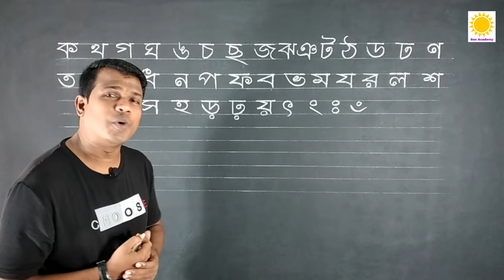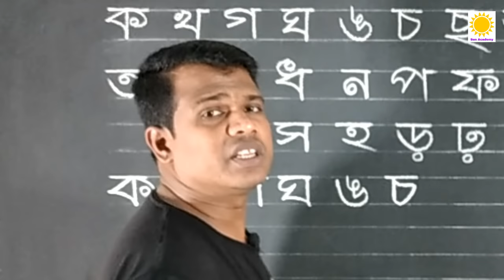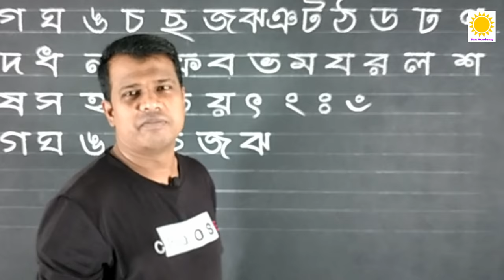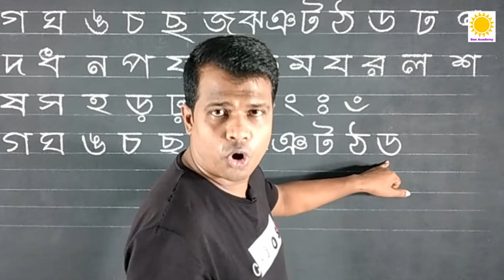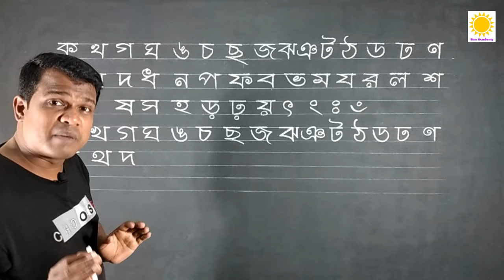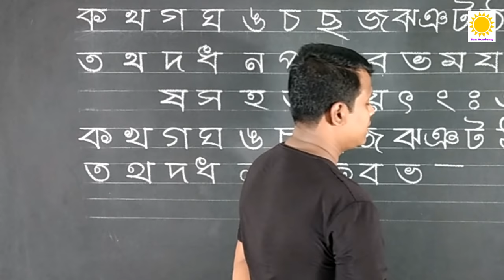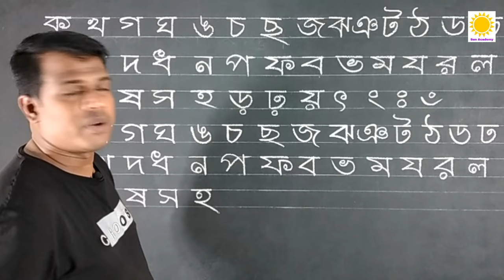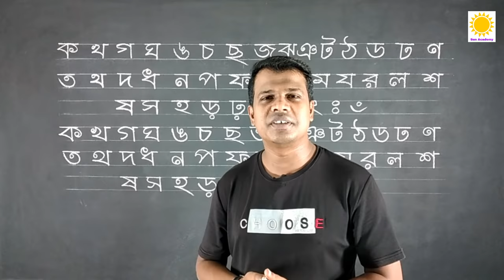পাঠ -০৪, Bangle Alphabet Writing || বাংলা ব্যঞ্জনবর্ণ লিখা || handwriting course,class-02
Learn Bangle Alphabet Writing,বাংলা ব্যঞ্জনবর্ণ লিখা, handwriting course,made with clear sound and right pronunciation.That make the video perfect for your baby.
সুন্দর হাতের লিখা মানুষের ,সুন্দর ব্যাক্তিত্বের বহিঃপ্রকাশ। তবে ,সব মানুষের হাতের লিখাই সুন্দর নয়। চেষ্টার মাধ্যমে এটা অর্জন করতে হয়। কিছু কৌশল জেনে চর্চা করলে সুন্দর হাতের লেখা সহজেই রপ্ত করা যায়। এই ভিডিওর মাধ্যমে কৌশললো দেখানোর চেষ্টা করেছি। পরবর্তি ভিডিওতে  কৌশলগুলো বিশদভাবে বুঝিয়ে বলার চেষ্টা করবো ইনশাল্লাহ।
আপনাদের সহযোগীতা ও সুপরামর্শ কামনা করছি।
মোবাইল চালাতে পারেন কিন্তু বাংলা পড়তে লিখতে পারেন না, কিন্তু শিখতে চাচ্ছেন, এমন ভাই বোনরা কমেন্টে আপনাদের মতামত জানাবেন, চেষ্টা করবো আপনাদের উপকার করার জন্য এবং অবশ্যই আমার চ্যানেলটি সাবস্ক্রাইব করে সাথেই থাকবেন।